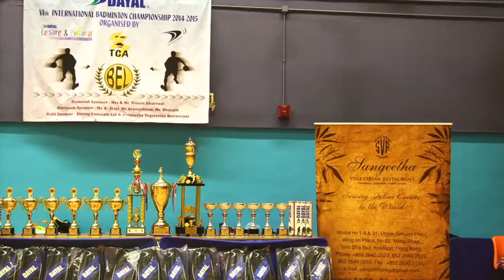VIth DAYAL INTERNATIONAL BADMINTON CHAMPIONSHIP2014-2015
DAYAL